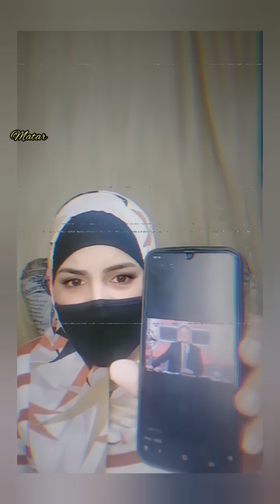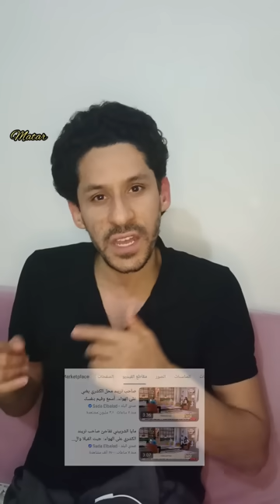الشدة المستنصرية|| الجُووعْ يضْرّب بطُون الغلابة.. وإعلام السيسي: قزقز وأجري.!!